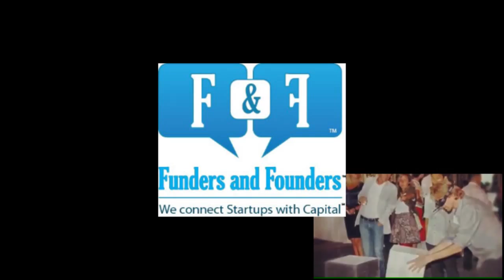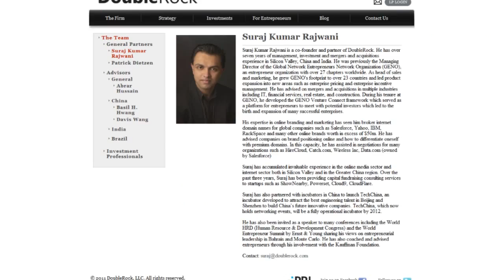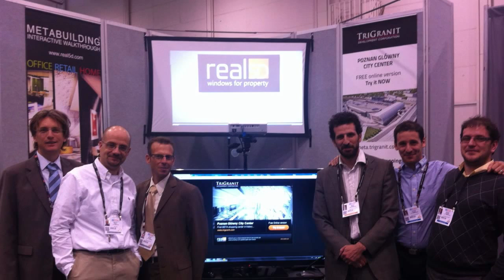Real5D - The Winning Startup of Life 3.0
The winner of Real5D at startup show Life 3.0 - Augmented Reality And New Media, May 31, San Francisco
Funders and Founders